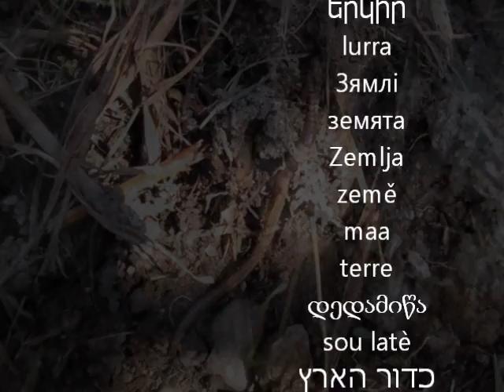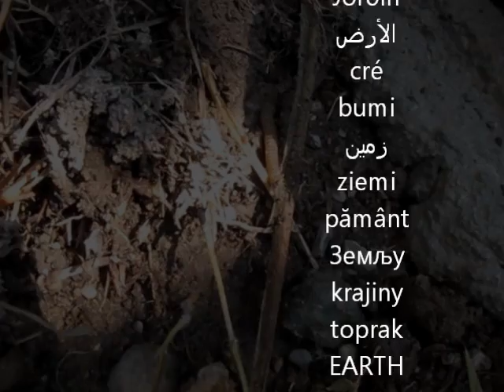EARTH 地球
birds eye of the earth